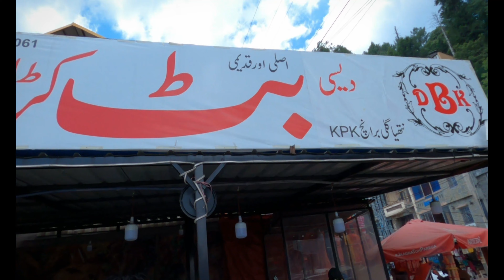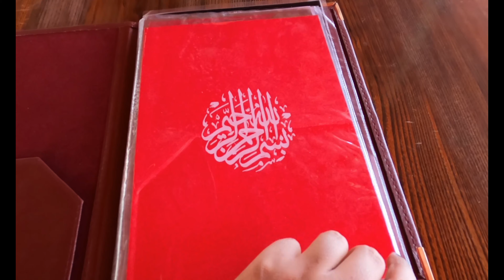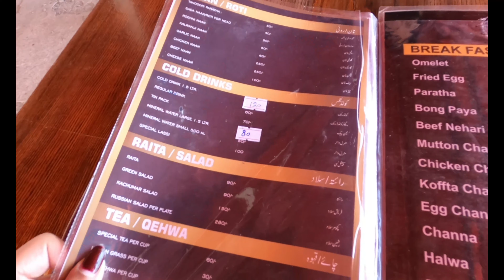REVIEWING THE FAMOUS BUTT KARACHI RESTAURANT | PAKISTAN VISIT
FAMOUS Chicken Karahi of Nathia Gali | Pakistan | 🇵🇰
Finally reached Nathia Gali, Pakistan! We were really hungry so we had lunch at BUTT KARAHI !! Watch the Video to see if we Liked it or Not!?

❤️INTRO: Im a Female Vlogger based in Dubai. My Vlogs are mostly in Urdu, and are usually based upon Lifestyle, Entertainment , Travelling , Daily Routine etc.

 | Vlogs Pakistani | Hindi Video | Vlogger Queen New Video | 🇵🇰